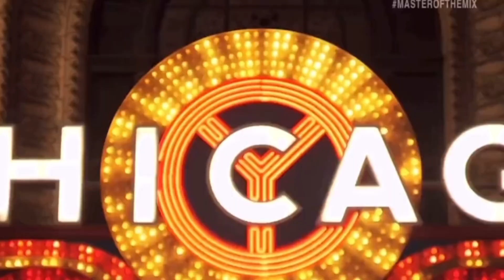M-Squared Wins the House Music DJ Challenge in Chicago on Master of the Mix TV Show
M-Squared Wins the House Music Challenge in Chicago on Master of the Mix Season 2 TV Show on BET Host: Just Blaze Judges: Kid Capri, Vikter Duplaix and Amber Rose and Special Guest Judge: House Music Legend Producer/DJ Ron Trent